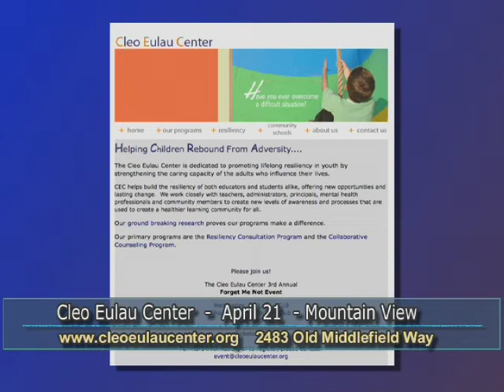1 on 1 Episode 1002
Hosted by: Kevin Mullin
Guest: Lyra Ghose - Executive Director, Cleo Eulau Center
April 21, Mountain View
2483 Old Middlefield Way